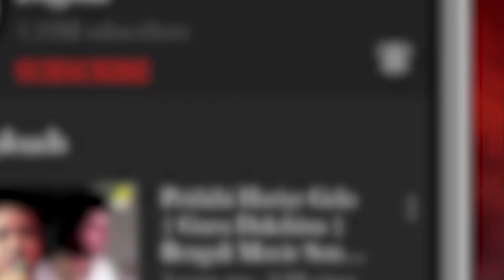Jat Jat Korbo Keno | Abbajaan | Bengali Movie Song | Banasree Sengupta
Presenting the Bengali Movie Video Song “Jat Jat Korbo Keno : জাত জাত করবো কেন” বাংলা গান sung by Banasree Sengupta From Abbajaan, Starring Ranjit Mallick, Rina Choudhury, Chumki Choudhury, Abhishek Chatterjee.

Song : Jat Jat Korbo Keno
গান : জাত জাত করবো কেন
Movie : Abbajaan
Artist : Banasree Sengupta
Music Director : Mrinal Banerjee
Lyricist : Anjan Choudhury
Mood : Philosophical
Theme : Life
Release : 1994
Director : Anjan Choudhury
Starcast : Ranjit Mallick, Rina Choudhury, Chumki Choudhury, Abhishek Chatterjee, Sabitri Cahtterjee, Shubhendu Chatterjee, Dilip Roy, Sumitra Mukherjee, Jiban Guha, Chadu Chowdhury, Pallavi Chatterjee, Bulbul Chowdhury, Soma Mukherjee.